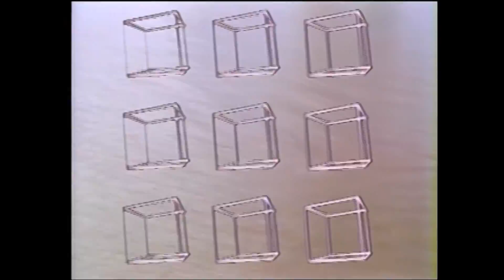Shipwrecked Diabetic - Long Change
Music Video from Shipwrecked Diabetic